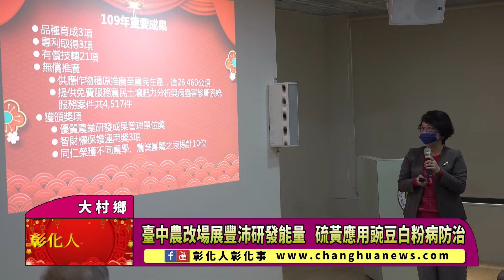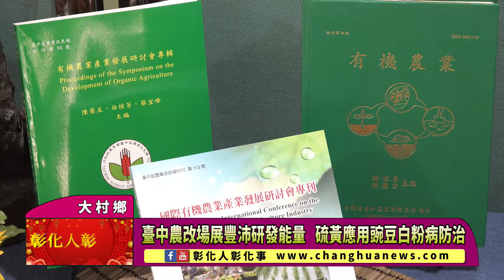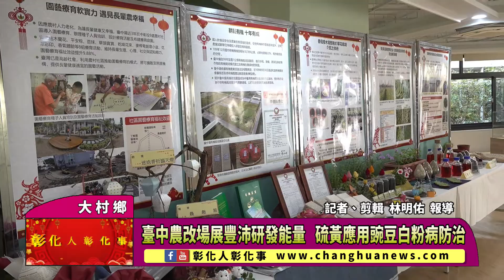臺中農改場展豐沛研發能量 硫黃應用豌豆白粉病防治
臺中農改場展豐沛研發能量 硫黃應用豌豆白粉病防治 〔記者林明佑／大村鄉報導〕行政院農業委員會臺中區農業改良場今(25)日舉辦年終曁研發成果記者會，特別精心挑選「鐵粉披衣稻種的濕式水稻直播技術」、「可濕性硫黃應用於採收期豌豆白粉病防治新策略」、「香菇廢木屑應用於草花栽培介質之技術」、「臺中場有機栽培園區取得有機農產品驗證」、「園藝療育軟實力遇見長輩農幸福」等5項成果亮點，展現過去一年豐沛研發能量，成果相當豐富，與各界分享。@changhuanews